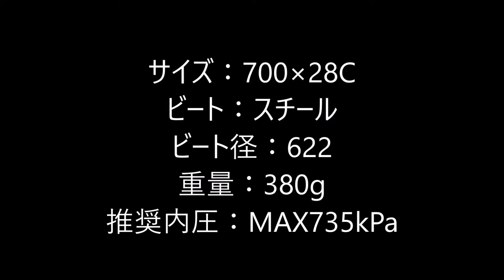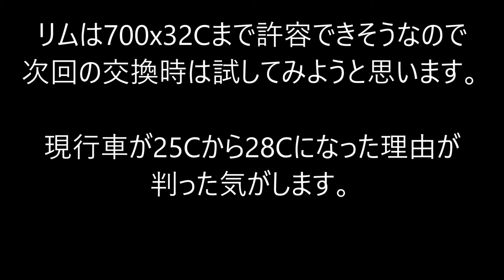Bianchi KAMALEONTE Ⅲ タイヤ選び 700ｘ28C←700x25C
Bianchi KAMALEONTE Ⅲ
Panasonic Tourkinist Tire　700x28C
10年くらい前に購入
現在はリアカゴ付き　ツーキニストタイヤのお買い物仕様
リヤキャリアとカゴ回りを修正
KAIZEN